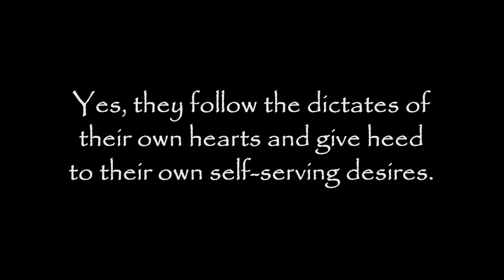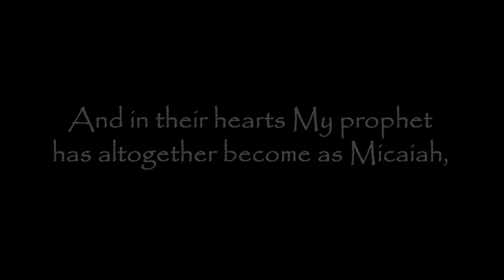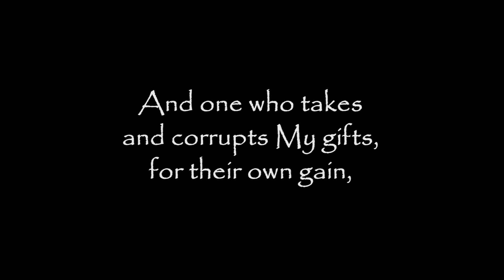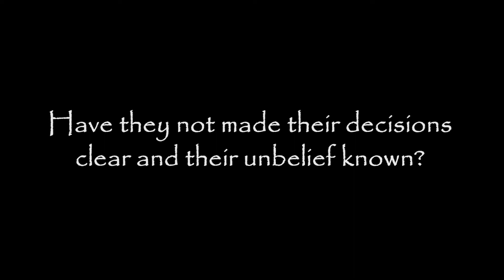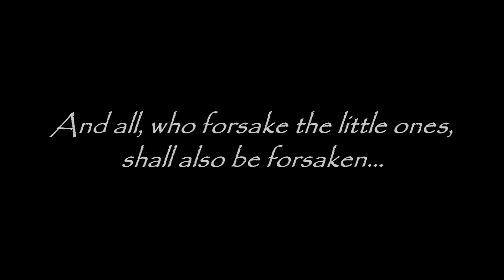END TIMES PROPHECY AGAINST THE CHURCHES OF MEN: The Hypocrite's Portion - TrumpetCallofGodOnline.com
The Hypocrite's Portion - A Testament Against The World... The Lord's Rebuke

HEAR The Trumpet Call of the End of This Age!